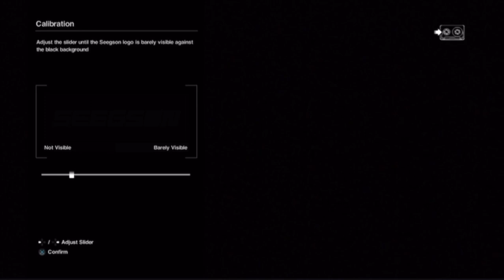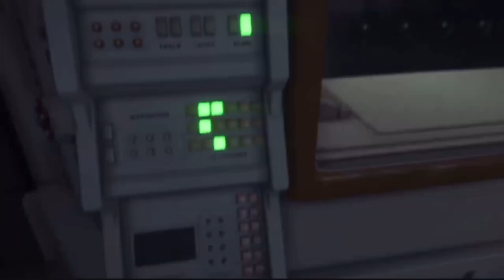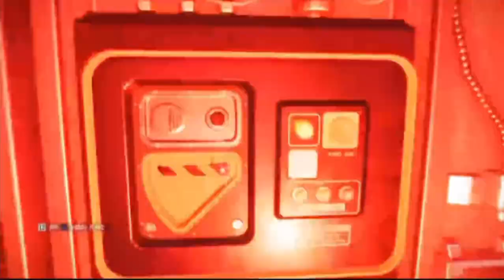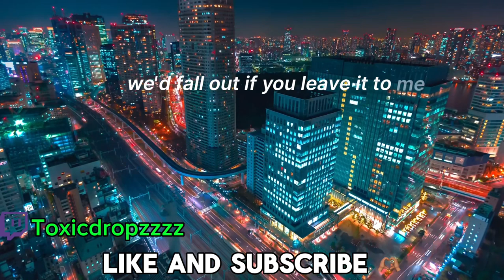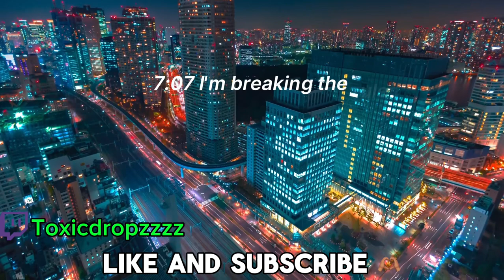“OUUU SHE KINDA BAD”(Alien isolation)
Took a break but I’m back now
Twitch is Toxicdropzzzz
TikTok is TTVToxicdropzzzz